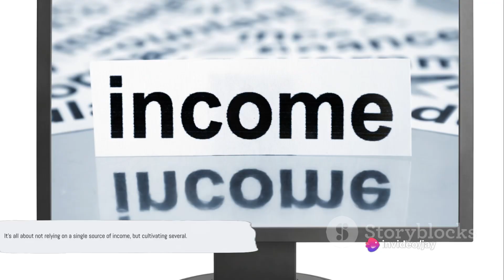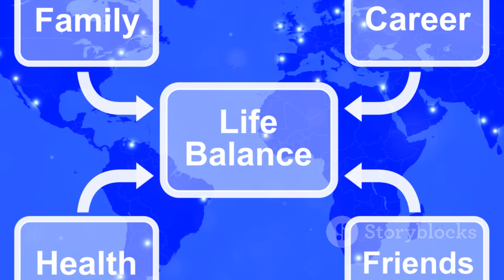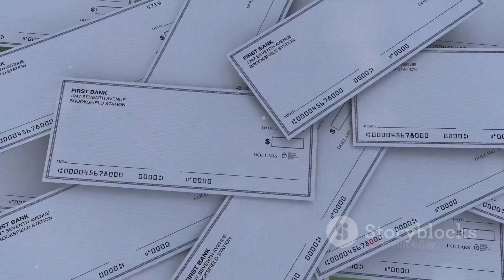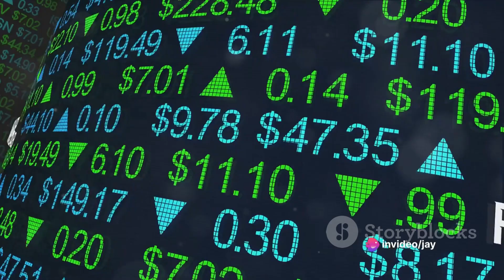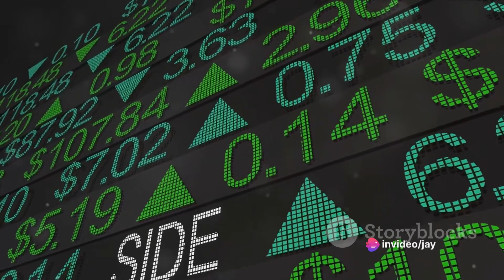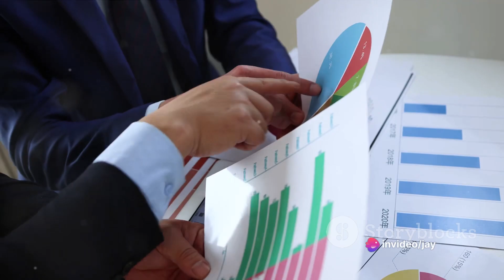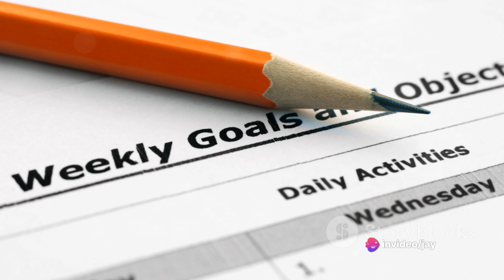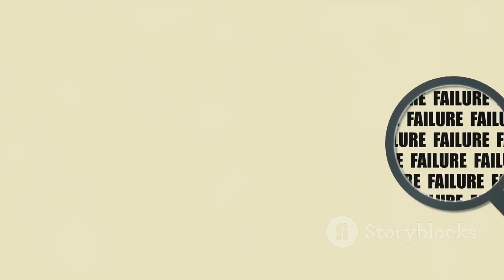Creating Multiple Income Streams: Diversifying for Financial Resilience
Discover the path to financial resilience through multiple income streams! 💸🔄 In this video, we delve into the art of diversification, exploring strategies to create additional revenue streams. From side hustles to investments, learn how to build a resilient financial portfolio. Watch now to empower yourself with the knowledge to thrive in changing economic landscapes. 🚀💪